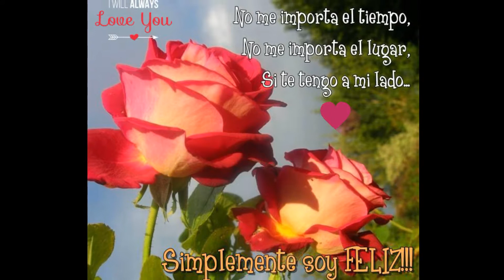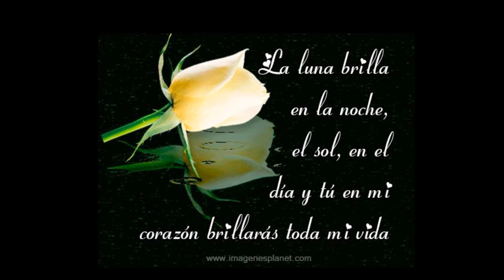Chegaste -- Roberto Carlos ft Jenifer Lopez